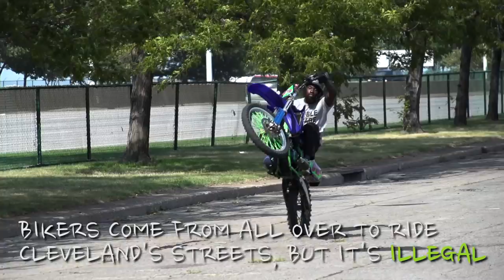Cleveland Bike Life's one-day event in the Muni Lot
Cleveland Bike Life held its first one-day event in the Muni Lot on August 20.